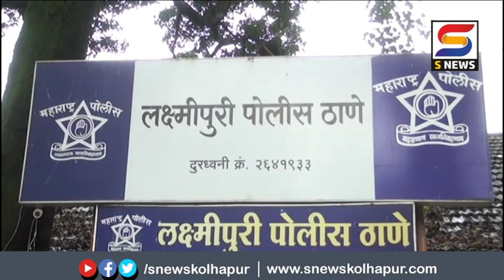आणखी एका रुग्णालयातून रुग्णाच्या अंगावरील दागिन्यांची चोरी.